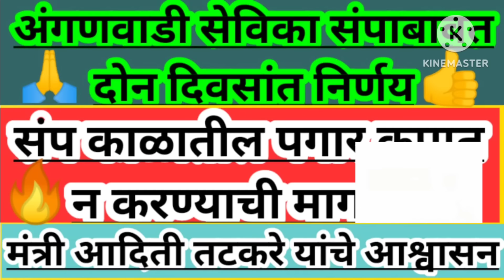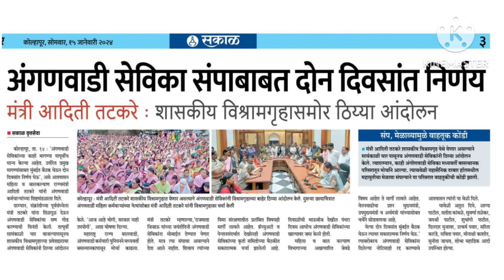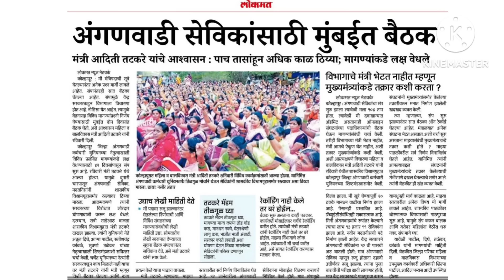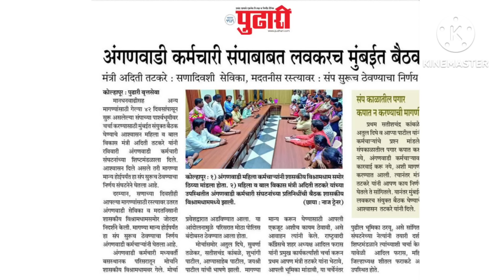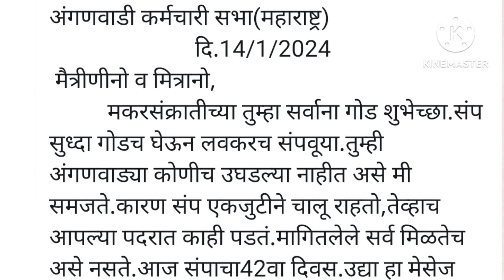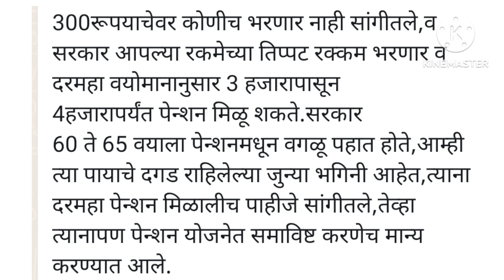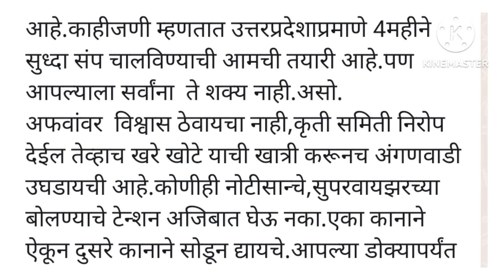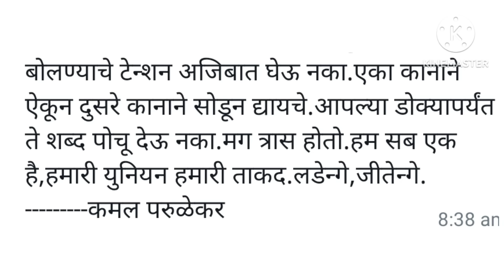Today update.....l अंगणवाडी सेविका संपाबाबत दोन दिवसांत निर्णय l पगार कपात न करण्याची मागणी..